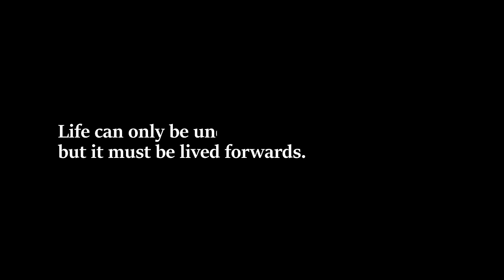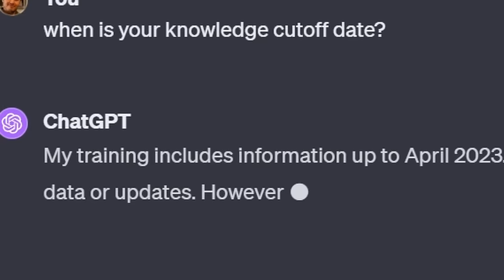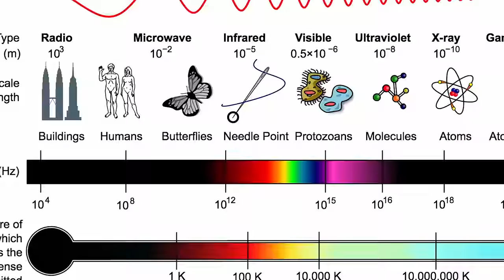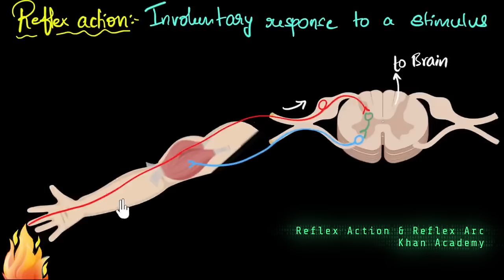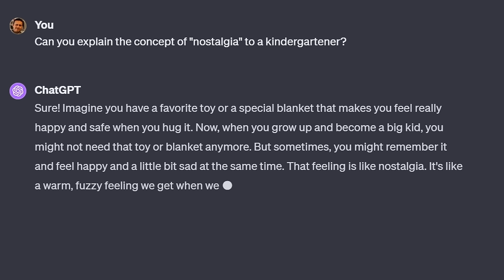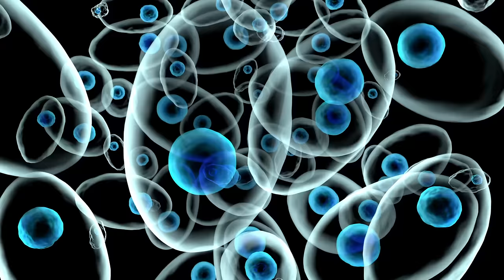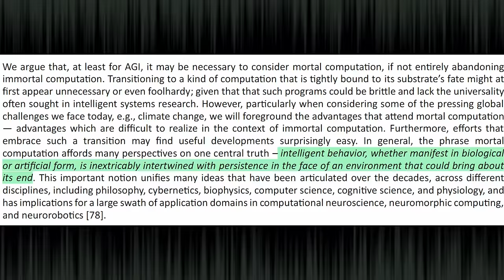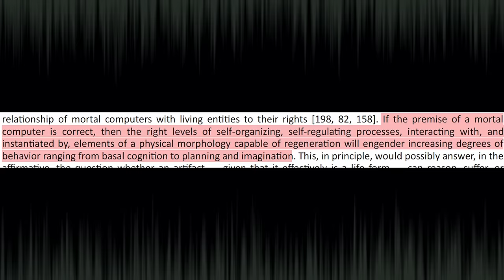AI Won't Survive 2024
2024 is a pivotal year for AI.

Take a deep dive into the revolutionary ideas of Mortal Computation - where AI learns from life's primal drive to survive and evolve.

Learn about the fungal networks that connect our planet and how evolving consciousness - artificial and biological - will shape our future from 2024 to beyond.

00:00 What is Mortal Computation?
01:52 Nature's Computational Systems
07:19 The Tyranny of Now
11:59 Evolution

References

Memory and Learning in Plants (2018)

Blink: The Power of Thinking Without Thinking

Mystification by David O'Brien
License ID: NMdoMwlnY2A

Fluidity by Matt Hill
License ID: qerRZ6KOrYP

Patterns by Alex Arcoleo
License ID: NM766RJv7G1

Machines Are My Only Friends by Luke Richards
License ID: qEdzz3NXdYN

All Nighter by Luke Richards
License ID: D2wZRYe5wde

Binary Dreaming by Luke Richards
License ID: oewx7A97KJZ

Genesis One by David O'Brien, Chris Egan
License ID: b93qYrz73kQ

A Final Sacrifice by Luke Richards
License ID: lGP5OzxB4Lo

Barber's Adagio for Strings by William Orbit
License ID: vN2K195k4Yb